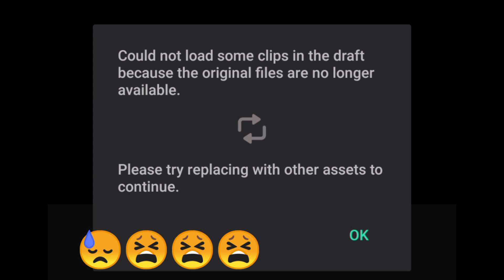Muharram || ಮೊಹರಂ || hejje kunita 2023||pk99 kannadiga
ಮೊಹರಂ
Muharram
Muharram celebrate
Hindu Muslim
Kannada blog
vlog Kannada
pk99 kannadiga